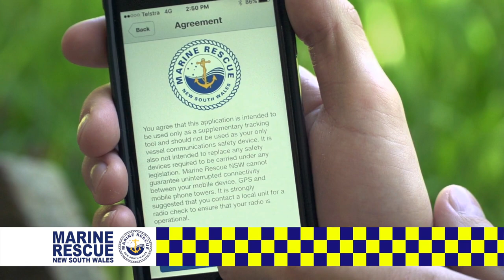How to catch Drummer & Green Eye Squid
Reel Action Series 9 Episode 9
Black Drummer and Green Eye Squid

Winter brings cold westerly winds and cooler water temperatures. The clear cool inshore water still has plenty of great fishing options. Big green eye squid along with rock black fish better known as black drummer are two highly sort after winter species.